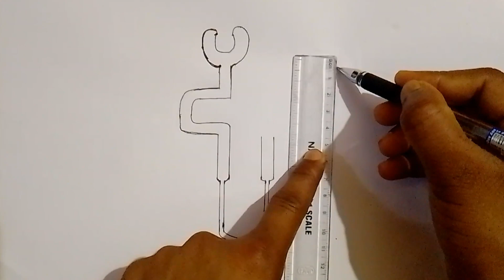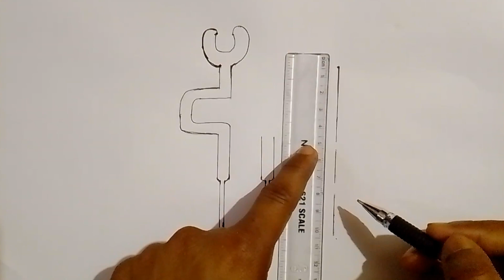How to draw nephron diagram //Easy step nephron diagram /Structure nephron /Drawing nephron in hindi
Part of nephron :-

Afferent arteriole
Glomerulaus
Proximal convoluted tubule
Henle's loop
Afferent arteriole
Bowman's capsule
Distal convoluted tubule
Collecting duct